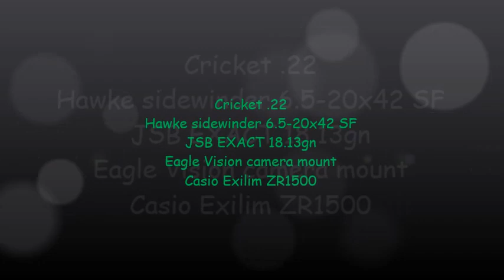Feral Pigeons Double Hit